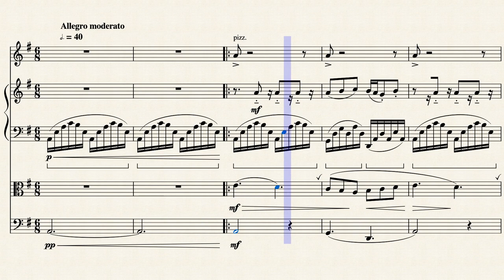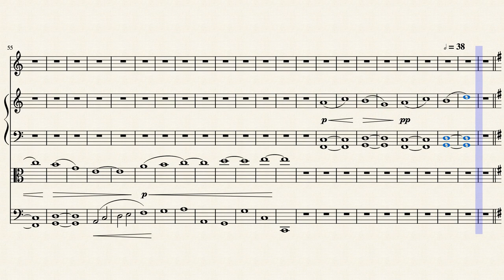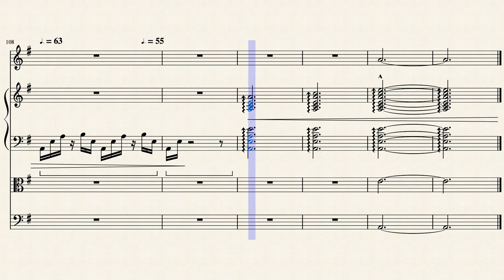Wheel of fortune (La ruota della fortuna) by Matteo Mosca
For piano, violin, viola and cello